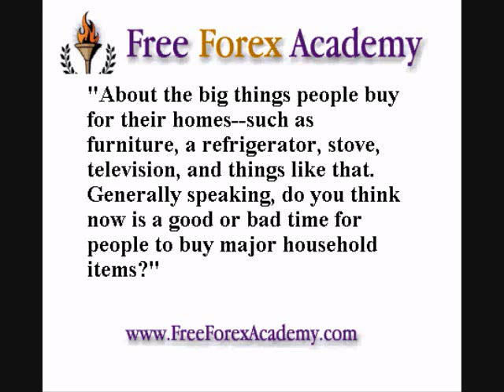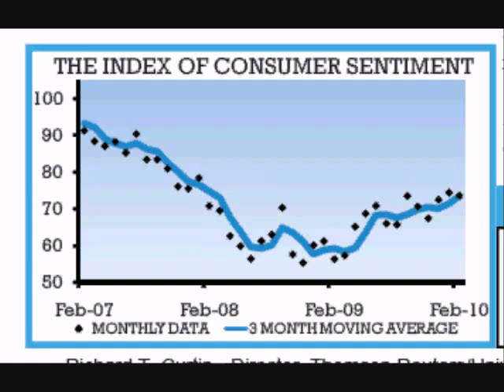09: INDEX OF CONSUMER SENTIMENT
09: INDEX OF CONSUMER SENTIMENT - ECONOMIC REPORTS FOR ALL MARKETS
This is the 9th video in a series on economic reports created for all markets, or for those who simply have an interest in economics. In this lesson we cover The University of Michigan's Index of Consumer Sentiment.

The Free Forex Academy is a partner of InformedTrades.com, a community of traders dedicated to learning. At the Free Forex Academy, we are in the beginning stages of creating an entire
comprehensive series of courses on forex trading. This section is on economic reports, and the information in it applies to all markets.

Learn Forex for free! Take the entirely free course at the link above or on youtube. Practice live forex trading with real time charts and live price feeds for free while you learn. Get a totally free virtual trading account here-

Text from video:
The University of Michigan's Index of Consumer Sentiment. Similar to the Consumer Confidence Index, the Index of Consumer Sentiment gauges consumer's view on the condition of the economy.
The Index of Consumer Sentiment is reported by the University of Michigan twice a month.
The preliminary report comes out on the 2nd Friday of the month being reported, and while it not designed for public view and not published on the report's website, the results are leaked to the press and made available to the public.
The final report comes out on the last Friday of the month. I'll post a link for the final report in the text next to the video.
Each month, 500 people are contacted and asked the following five questions pertaining to the conditions of the economy.
1. "We are interested in how people are getting along financially these days. Would you say that you, and your family living there, are better off or worse off financially than you were a year ago?"
2. "Now looking ahead--do you think that a year from now you, and your family living there, will be better off financially, or worse off, or just about the same as now?"
3. "Now turning to business conditions in the country as a whole--do you think that during the next twelve months we'll have good times financially, or bad times, or what?"
4. "Looking ahead, which would you say is more likely--that in the country as a whole we'll have continuous good times during the next five years or so, or that we will have periods of widespread unemployment or depression, or what?"
5. "About the big things people buy for their homes--such as furniture, a refrigerator, stove, television, and things like that. Generally speaking, do you think now is a good or bad time for people to buy major household items?"
The Index of Consumer Sentiment is calculated from the responses.
The Index of Consumer Sentiment is calculated by taking the total number of positive responses for each question, subtracting from it the total number of negative responses, and then adding 100. The result is then rounded to the nearest whole number.
The result is then divided by the index numbers from 1966, a constant factor is applied to correct for sample design changes, and the result is presented as an index number that is a percent of what the sentiment was in 1966.
In addition, the responses are also used to calculate out 2 more indexes: The Index of Consumer Expectations, and the Current Conditions Index. Similar to the Consumer Confidence Index, the entire Index of Consumer Sentiment looks at the overall condition of the economy, the condition the economy is right now, and the condition the economy will be in the future.
However, the Index of Consumer Sentiment varies from the Consumer Confidence Index in that the Consumer Confidence Index future outlook is for conditions in the next 6 months, while the Index of Consumer Sentiment looks at the opinion of conditions over the next 5 years.
The report itself is very short and simple.
There is a small chart showing the current index numbers for all 3 categories- Index of Consumer Sentiment, the Index of Consumer Expectations, and the Current Conditions Index. Next to that is the Index numbers from the previous month, the index numbers from the previous year, the percent of change from the previous month and the precent of change from the previous year.
There is also a brief summary with opinion as to what caused the change in values.
At the bottom of the page is a small graph showing an extended view of the Index of Consumer Sentiment with a 3 month moving average to show the trend.
Single month reports usually have little impact on the markets unless the index numbers have...